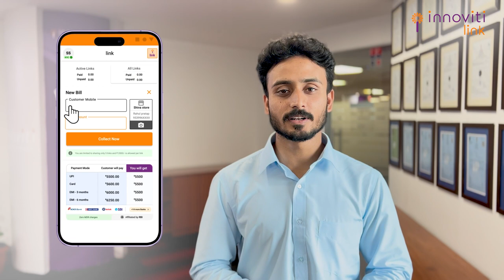Innoviti Link- How to attach bill and product photo in your link (English)